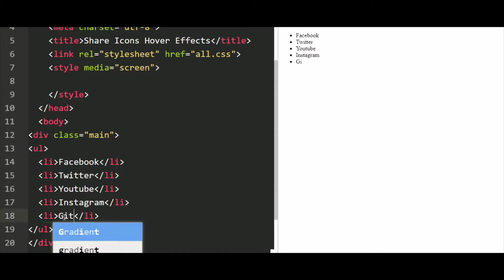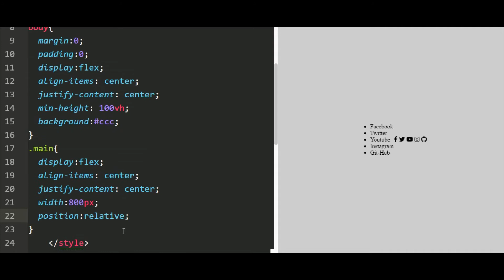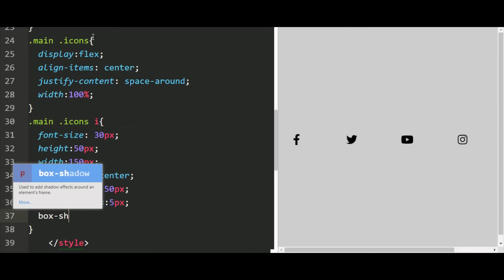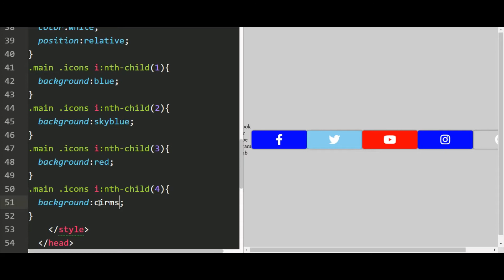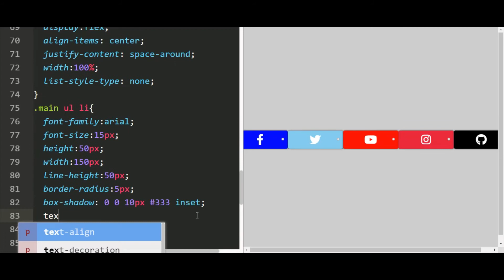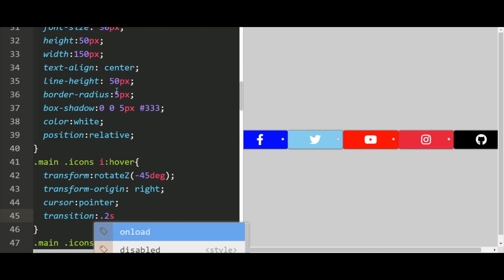Social Media Icons Hover Effects Using Pure HTML CSS And Font Awesome Icons | CSS Icon Hover Effects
Pure CSS Social Media Icons Hover Effects Using Font Awesome Icons.
Share Icons Hover Effects Using Pure HTML and CSS Only.
Flip Icons Hover Effects On Hover.